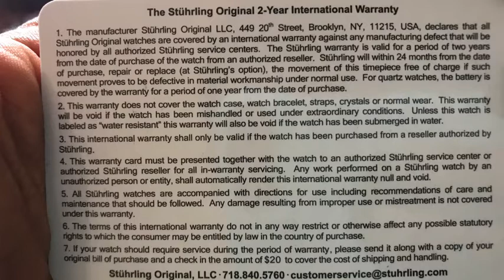Stuhrling Emperor's Grand DT Watch Unboxing & Review | The crown jewel of your watch collection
Stuhrling Emperor's Grand DT 3920 Watch Unboxing & Review | The crown jewel of your watch collection.

Stuhrling watch
Stuhrling Watch review
Stuhrling Watch Unboxing
Stuhrling skeleton watch
Stuhrling Emperor's Grand DT 3920 Watch
Stuhrling Emperor's Grandeur